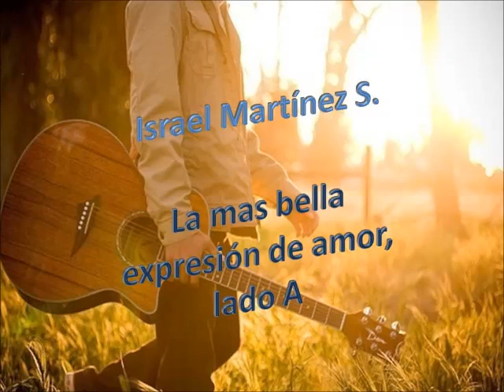Israel Martinez, la mas bella expresión de amor (A)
Israel Martinez, la mas bella expresión de amor audio casete
lado A